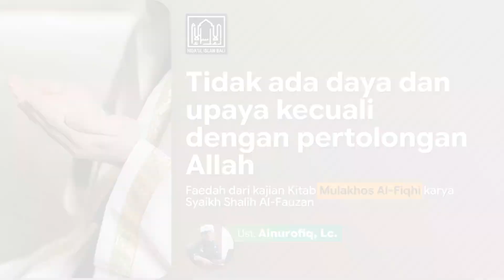Tidak ada daya dan upaya kecuali dengan pertolongan Allah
Makna kata "Laa Haula Wa Laa Quwwata Illa Billah" yang sering kita katakan ketika menjawab Adzan memiliki makna yaitu sebagai pengakuan bahwasanya agar kita tidak menyerahkan diri kita ke pada diri kita sendiri melainkan menyerahkan kepada Allah ﷻ.

Di ambil dari faedah kajian Kitab Mulakhosh Al Fiqiy karya Syaikh Shalih Al-Fauza bersama Ustadz Ainur Rofiq, Lc. di Masjid Utsman bin Affan Yayasan Nida'ul Islam Bali.

Judul kajian:
'Hukum ketika Seseorang Mendengar Adzan" - Mulakhkhosh Al Fiqhiy - Ust. Ainur Rofiq, Lc.